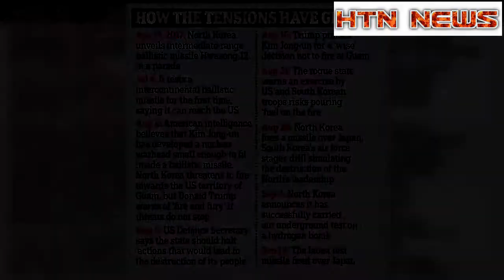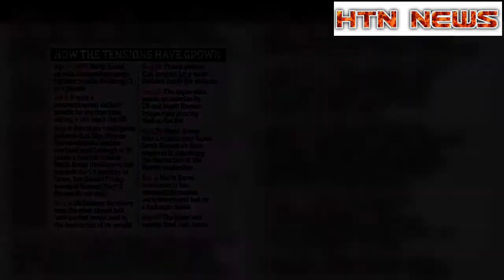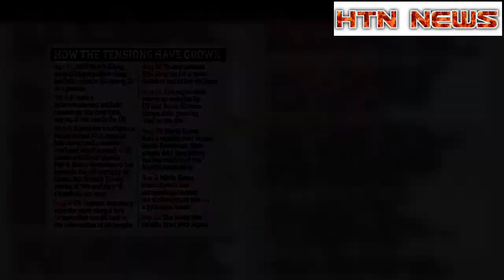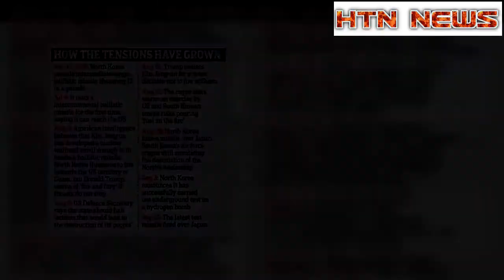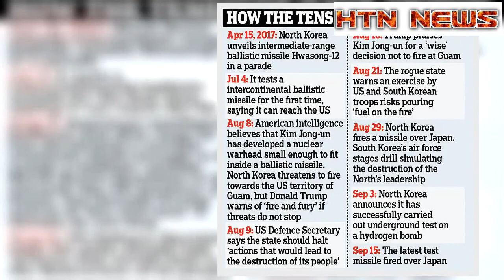North Korea fires missile towards Japan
The Japanese government has issued a warning to its citizens after North Korea fired a missile over the country.It was launched from the Sunan district of Pyongyang, South Korea's military said.The missile flew over Japan, NHK television said, and the government is warning citizens to avoid touching anything that looks like debris.It comes as North Korea threatened to nuke Japan and reduce the US 'to ashes and darkness' in response to the latest sanctions imposed by the UN.'Japan can never tolerate this repeated provocative action by North Korea,' Tokyo's government spokesman told reporters, adding that the country will make an appropriate response.'We have strongly protested to the North, telling them the strong anger by the Japanese people and condemn with the strongest words possible.'Japanese Foreign Minister Taro Kono said he believes the latest test was of an intercontinental ballistic missile (ICBM).South Korea said its military fired a Hyunmoo-2 ballistic missile into the sea in response to the North's launch.It landed 1,240 miles off the cape of Erimo in Hokkaido island at about 6.57am local time.South Korea's defence ministry said it probably travelled around 2,300 miles and reached a maximum altitude of 478 miles after being launched near Pyongyang's airport.It was the second aggressive test-flight over the territory of the close US ally in less than a month and it followed the sixth and most powerful nuclear test by North Korea to date on September 3.The UN Security Council will meet at 7pm tonight to discuss the latest North Korea missile test at the request of the United States and Japan.The North previously launched a ballistic missile from Sunan on August 29, which flew over Japan's Hokkaido island and landed in the Pacific.The South Korean and US militaries are analysing details of the launch, the South's Office of the Joint Chiefs of Staff said.Japanese Prime Minister Shinzo Abe said the UN sanctions on North Korea needed to be firmly imposed.He added that the international community must send a clear message to North Korea over its provocative actions.He said: 'We can never tolerate that North Korea trampled on the international community's strong, united resolve toward peace that has been shown in UN resolutions and went ahead again with this outrageous act.''If North Korea continues to walk down this path, it has no bright future. We must make North Korea understand this,' he added.US President Donald Trump has been briefed about the launch, Chief of Staff John Kelly said.Secretary of State Rex Tillerson said 'these continued provocations only deepen North Korea's diplomatic and economic isolation'.He said that 'all nations' should take new measures against the dictatorship.'China and Russia must indicate their intolerance for these reckless missile launches by taking direct actions of their own,' he added.He also said China supplies North Korea with most of its oil and 'Russia is the largest employer of North Korean forced l